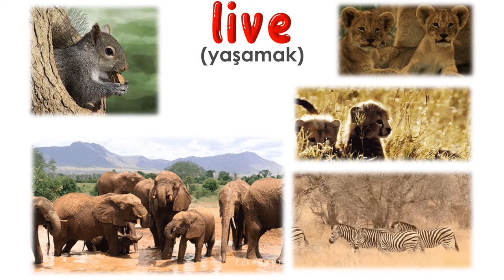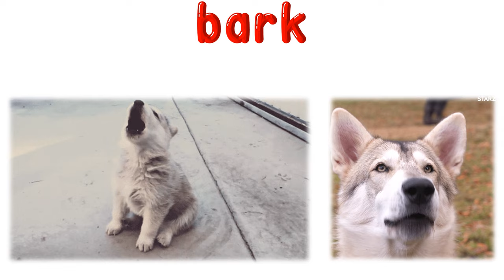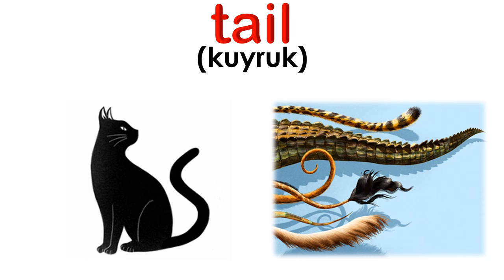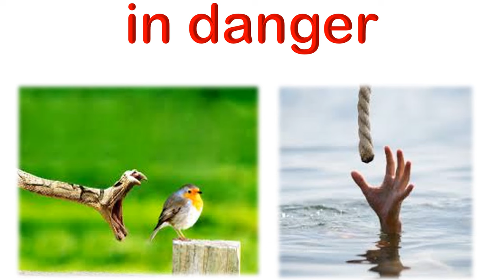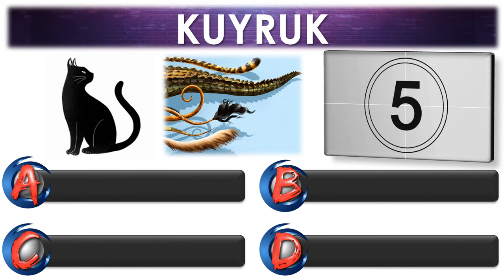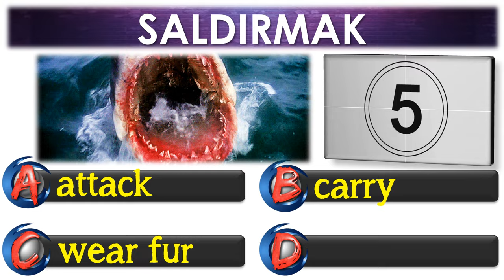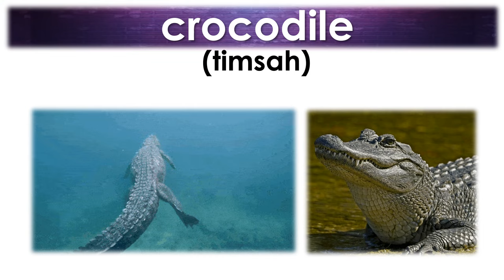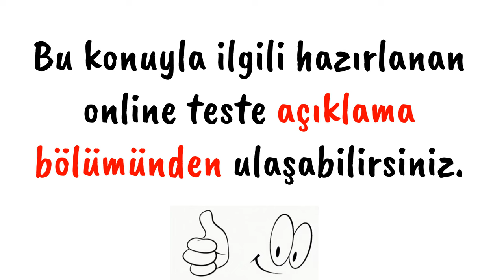7. SINIF İNGİLİZCE DERSİ 4. ÜNİTE WILD ANIMALS [ÖNEMLİ KELİMELER & ANLAMLARI] [OKUNUŞLARI] [TEST]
7. SINIF İNGİLİZCE DERSİ 4. ÜNİTE WILD ANIMALS [ÖNEMLİ KELİMELER & ANLAMLARI] [OKUNUŞLARI] [TEST]

POWERPOINT
DOWNLOAD
LINK: